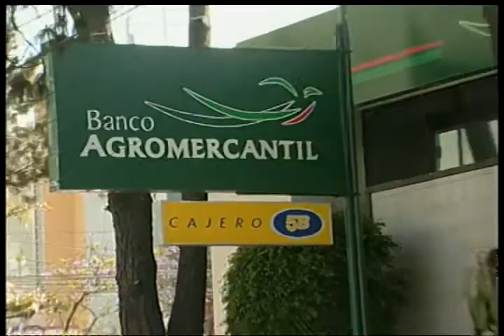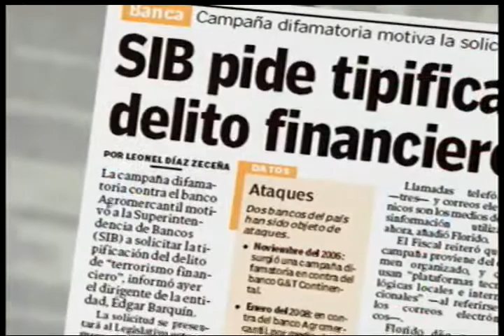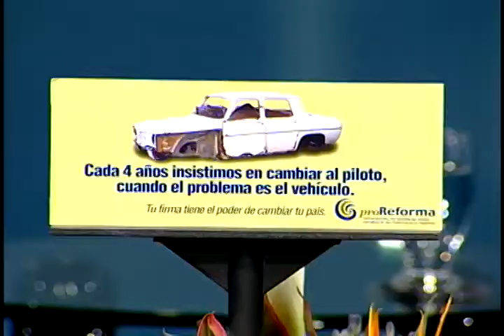798. Libre Encuentro: Terrorismo Financiero / Proyecto Pro-Reforma / Entrevista con Manuel Ayau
6 de abril de 2008

José Ángel López
Presidente Asociación Bancaria de Guatemala

Rafael Viejo
Director Ejecutivo Banco Agromercantil

Edgar Barquín
Superintendente de Bancos

Mario Falla
Secretaría Coordinación Técnica Ministerio Público

Manuel Ayau
Presidente Asociación Pro-Reforma

Dionisio Gutiérrez
Director General de Libre Encuentro